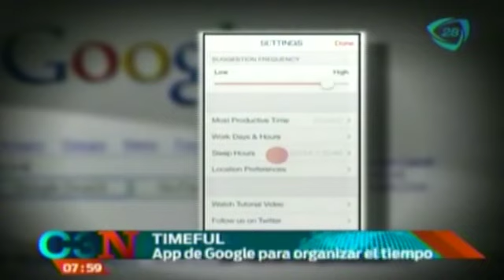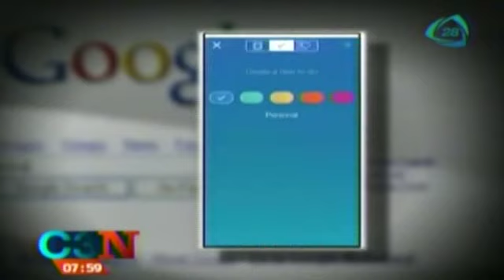Timeful, app de google para organizar tu tiempo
Te mostramos la nueva app de google que te ayudará a organizar el tiempo.

12 de mayo 2015